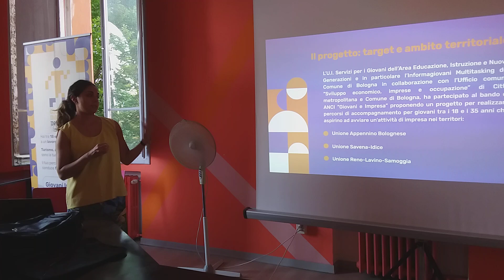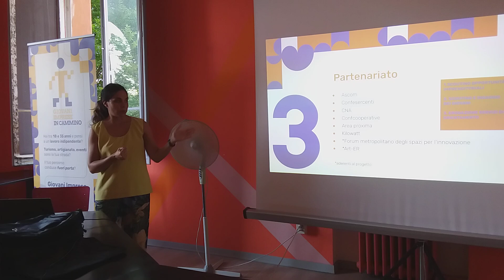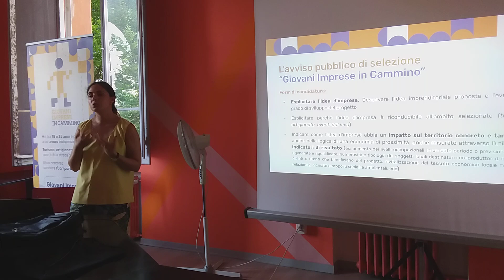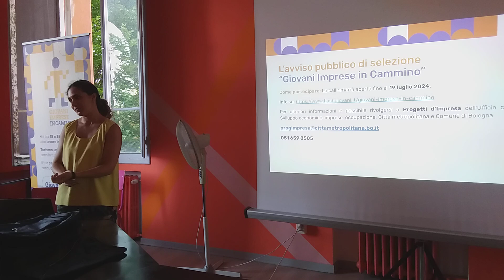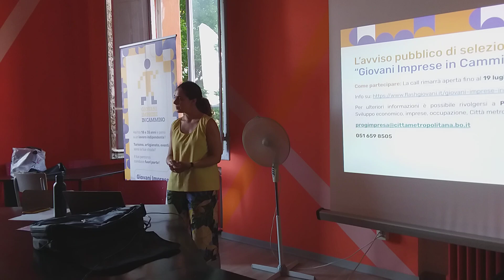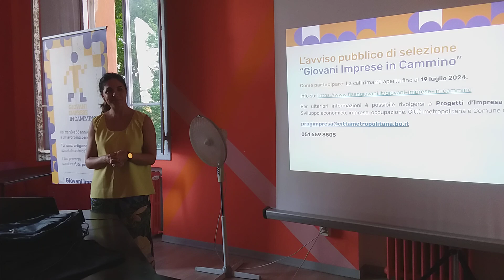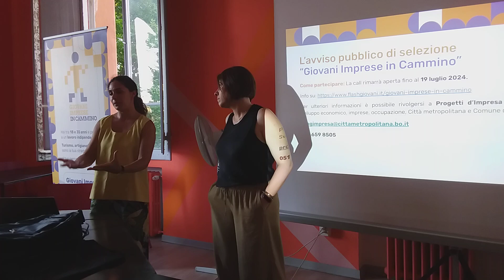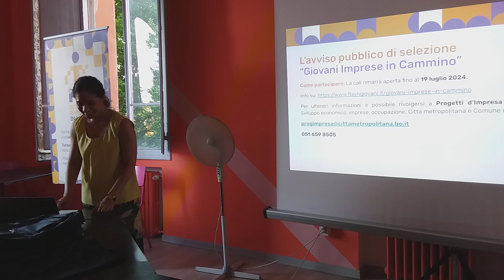Strumenti a servizio della nuova imprenditoria: incontro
Il 15 luglio 2024, a Monteveglio (spazio COB, primo piano del Municipio) si è tenuto un incontro di presentazione del bando "Giovani imprese in cammino", dedicato ad aspiranti imprenditrici e imprenditori under 35. Ad illustrare il bando, referenti del servizio metropolitano Progetti d'Impresa e l'assessora alle Attività produttive Federica Govoni